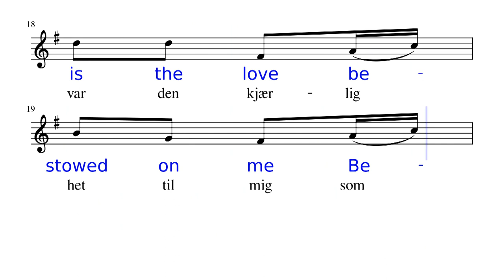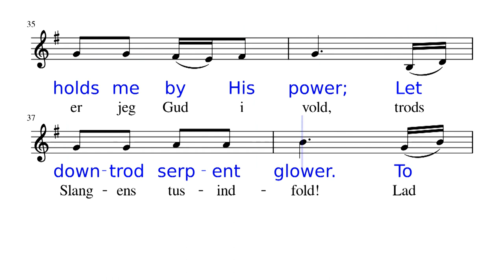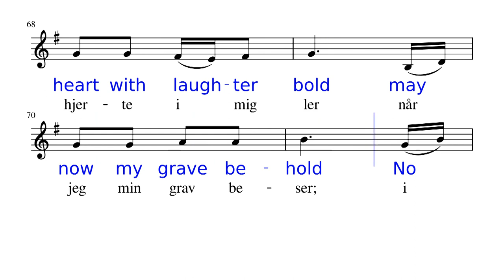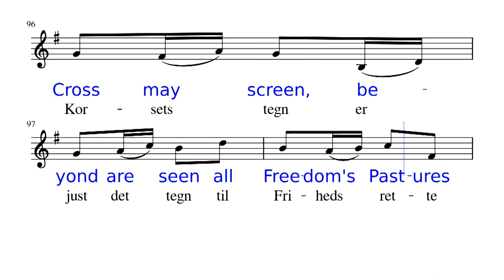Gods Son Has Set me Free moderated tempo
Brorsons song in a newer translation. Designed for learning and rehearsal